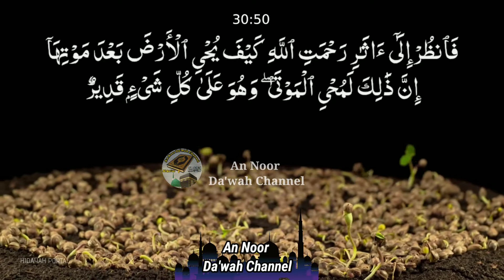Surah Ar Room Ayat 50 // An Noor Dawah Channel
السلام عليكم !!